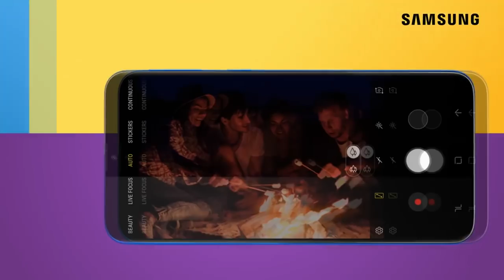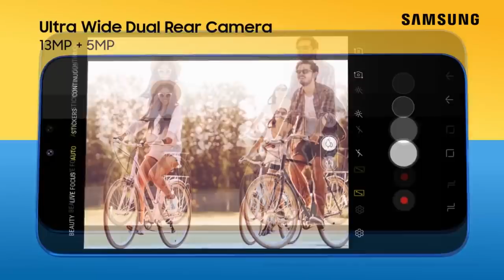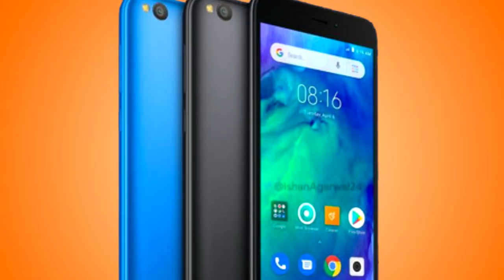Huawei P30 Lite, P30 y P30 Pro Filtrados por COMPLETO!!!